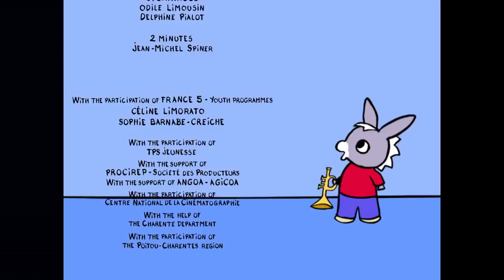TROTRO BESTE MOMENTE | 🌸 Trotro hat Spaß im Freien! 🌿